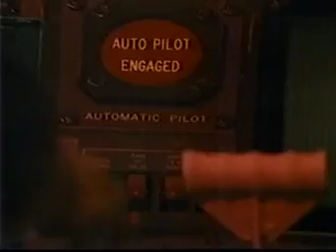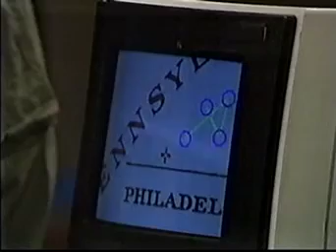All My Children 3-15-88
From archive.org, thank you bluerose8508 and collaborators for your work years ago getting this on the internet. Uploading to YouTube for posterity.